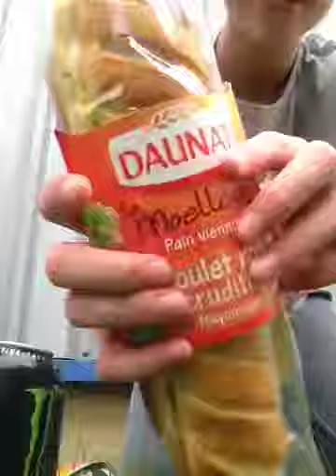Des abonne nous en pêche de faire une dégustation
Se soir on vous fait une dégustation puisque des abonnés nous on reconnu dans la rue on a pas pu la faire tout de suite car les abonnés est t'es nombreux est insistant sur ce bon visionnage